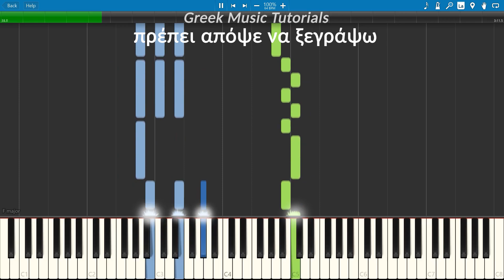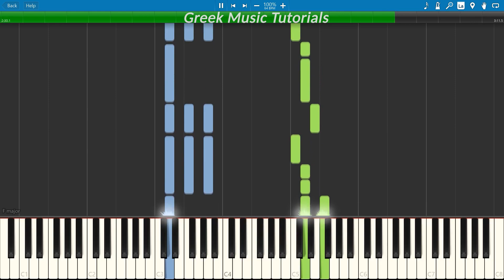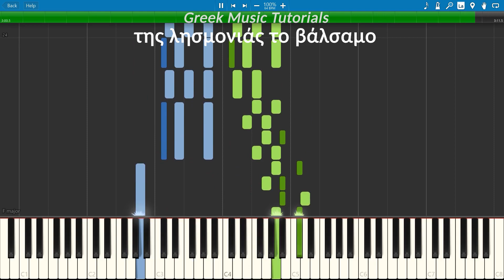Δημήτρης Μητροπάνος - Δώσε μου φωτιά [Δωρεάν Παρτιτούρες] [Synthesia Cover]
Όταν σφίγγουν το χέρι
Μουσική: Μίκης Θεοδωράκης
Στίχοι: Θαλασσινός Ερρίκος

ΠΡΟΣΟΧΗ: Η διανομή ή αναδημοσίευση αυτής της παρτιτούρας, σε οποιαδήποτε μορφή, απαγορεύεται αυστηρά χωρίς προηγούμενη γραπτή συγκατάθεση από το κανάλι.